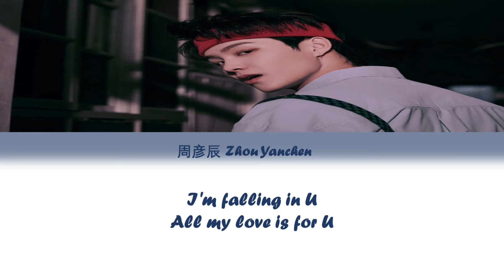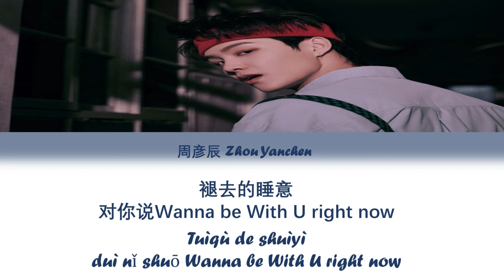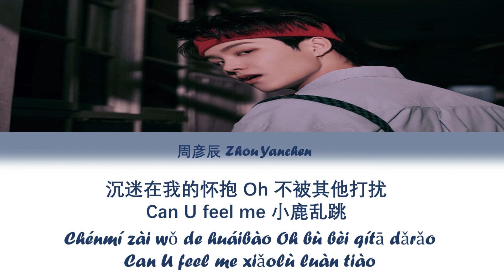ZHOU YANCHEN 周彦辰- WITH U [PINYIN|CH|LYRICS]